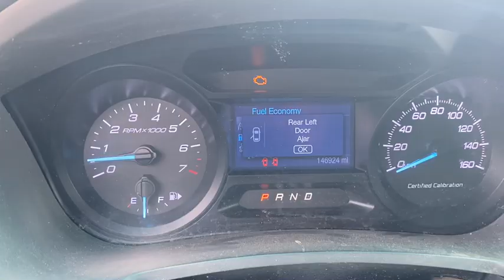MAY 2023 AUCTION LOT 1115 FORD EXPLORER POLICE INTERCEPTOR